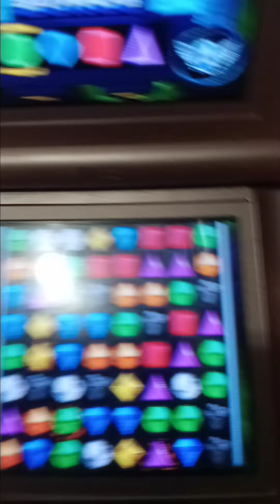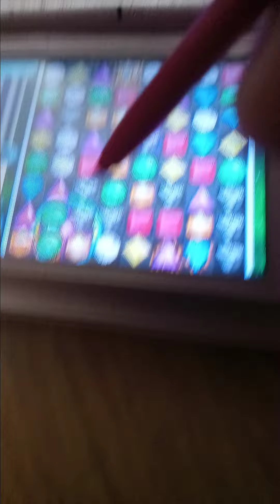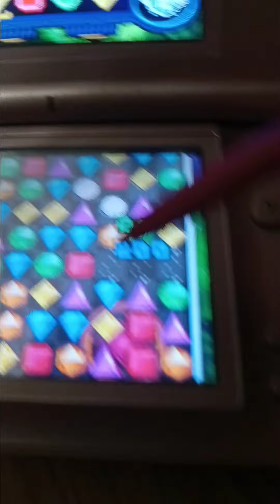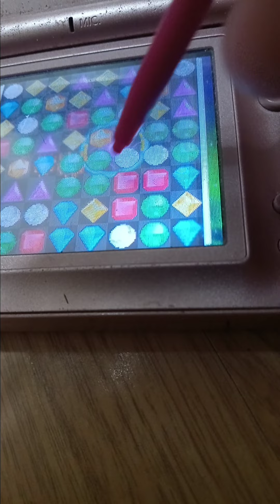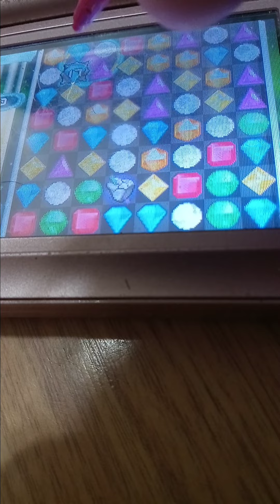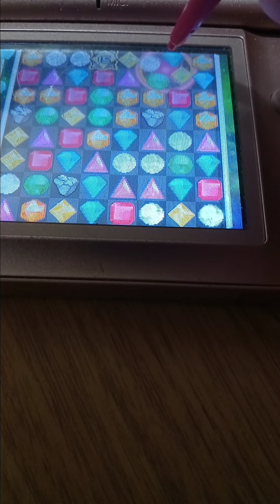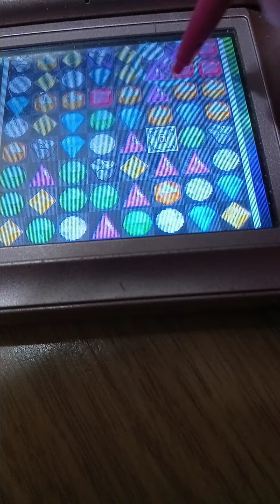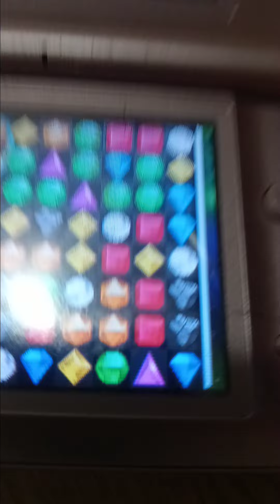Bejeweled Twist a